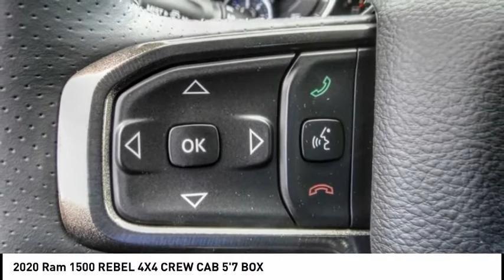2020 Ram 1500 VAN NUYS LOS ANGELES SAN FERNANDO VALENCIA CANOGA PARK RM21305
2020 Ram 1500 REBEL 4X4 CREW CAB 5'7 BOX

RUSSELL WESTBROOK CHRYSLER DODGE JEEP RAM PROUDLY SERVICING VAN NUYS, LOS ANGELES, SAN FERNANDO, VALENCIA, CANOGA PARK, & SURROUNDING SOUTHERN CALIFORNIA LOCATIONS. THIS SILVER 2020 Ram 1500 IS EQUIPPED WITH A EcoDiesel 3.0L V6, AUTOMATIC TRANSMISSION, AND RECEIVES AN ESTIMATED 19 City/24 Hwy MPG. CONTACT RUSSELL WESTBROOK CHRYSLER DODGE JEEP RAM OF VAN NUYS TO SCHEDULE A TEST DRIVE AND TAKE THIS 2020 Ram 1500 HOME TODAY, OR VISIT OUR SHOWROOM CONVENIENTLY LOCATED AT 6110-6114 VAN NUYS BLVD VAN NUYS, CA 91401. STOCK #: RM21305 | 2020 Ram 1500 Rebel 4x4 Crew Cab 5'7 Box AIR CONDITIONING ALLOY WHEELS 2020 Ram 1500 REBEL 4X4 CREW CAB 5'7 BOX New Price! KBB Fair Market Range Low: $48,494 21/29 City/Highway MPG 4WD $7,550 off MSRP! Russell Westbrook Chrysler Dodge Jeep Ram of Van Nuys is driven and focused to ensure the highest customer satisfaction. A team above all, but above all a team. Price includes: $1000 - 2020 National Retail Consumer Cash 20CL1. Exp. 06/01/2020 $1000 - California BC Trade Assist Bonus Cash CACLT. Exp. 06/01/2020 $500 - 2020 Retail Bonus Cash 20CLA1. Exp. 06/01/2020 $500 - California BC Memorial Day Bonus Cash CACLU. Exp. 06/01/2020 STOCK #: RM21305 | VIN: 1C6SRFLM4LN294016 | 2020 Ram 1500 Rebel 4x4 Crew Cab 5'7 Box AIR CONDITIONING ALLOY WHEELS Russell Westbrook CDJR of Van Nuys